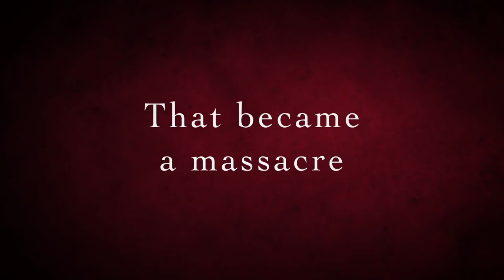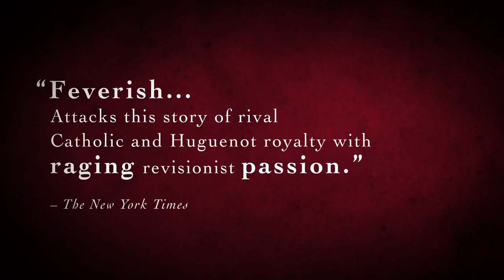QUEEN MARGOT (2014) 20th Anniversary Director's Cut 4K Restoration Edition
La reine Margot (1994)

Directed by Patrice Chéreau, based on the 1845 historical novel of the same name by Alexandre Dumas. It stars Isabelle Adjani, Daniel Auteuil, Virna Lisi and Vincent Pérez. An abridged version of the film was released as Queen Margot in North America, and in the United Kingdom under its original French title.

The film was a box office success, grossing $2,017,346 in the United States when given limited theatrical release as well as in other countries such as Germany where it gained 260,000 admissions and Argentina where it received 530,800. The film also had a total of 2,002,915 admissions in France.

It won the Jury Prize and Best Actress Award at the 1994 Cannes Film Festival, as well as five César Awards. It was later shown as part of the Cannes Classics section of the 2013 Cannes Film Festival.

The film was an international co-production made by several companies based in France, Germany, Italy, with the additional participation of StudioCanal and the American company Miramax, and the support of Eurimages. Among the locations were the Mafra Palace, in Portugal, the Basilica at Saint-Quentin, Aisne and the Château de Maulnes, Cruzy-le-Châtel in France.

The film's original running time was 161 minutes in its premiere at the 1994 Cannes Film Festival and in its French theatrical release. However, its American distributor, Miramax, asked the director to re-edit the movie to 145 minutes, and this version was the version seen in cinemas outside France and later on video. The full-length version was available for a limited period in the United Kingdom on VHS in a collectors' edition box set in 1995, but all further releases, including the DVD, have used the 145 minute cut.

The re-edited version not only removed scenes, it also added a scene between Margot and La Môle, in which they stand outdoors wrapped in a red cloak. The director had cut this scene from the original 'full-length' version. The scene was re-inserted because Miramax insisted that the relationship between the two characters be more substantial, as the romance was to become the focal point for the American marketing campaign. The 'red cloak' scene appears on the US DVD cover. In contrast the Region 2 European DVD cover uses the original poster, showing a shocked Margot bespattered with blood.